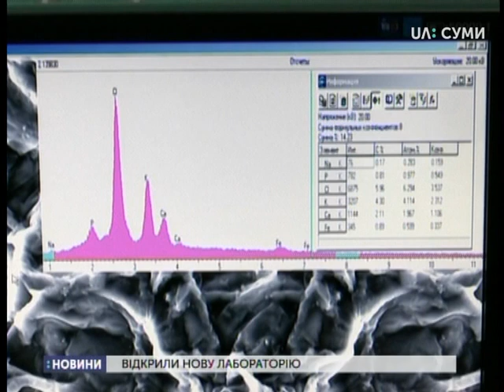У Сумах відкрили лабораторію екологічного землеробства